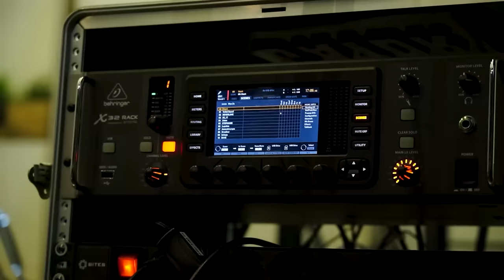ГИТАРИСТ-ВИРТУОЗ притворился НОВИЧКОМ на СОБЕСЕДОВАНИИ в МУЗЫКАЛЬНУЮ ГРУППУ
Вы просили... вы желалии... И я наконец решился на это!
ПРИТВОРЯЮСЬ новичком на РЕАЛЬНОМ СОБЕСЕДОВАНИИ в музыкальную группу. Да, как же это звучит)
Ребята, мы реально постарались прыгнуть выше головы. Было задействовано очень много людей. Примерно год я решался, несколько месяцев всё продумывал, около месяца всё организовывал и вот оно!

Пожалуйста поддержите это видео лайком и напишите в комментариях каак ваам. Буду читать абсолютно всё